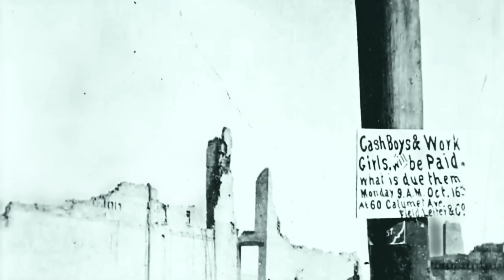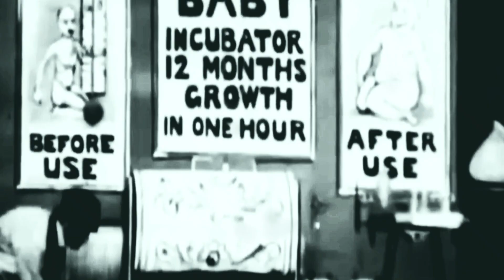The Old World Slideshow B&W Remix